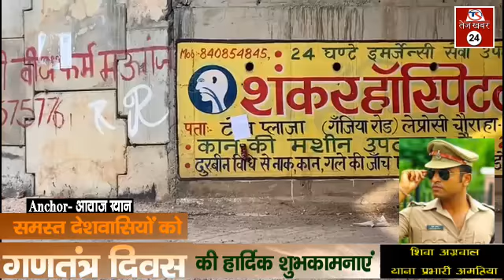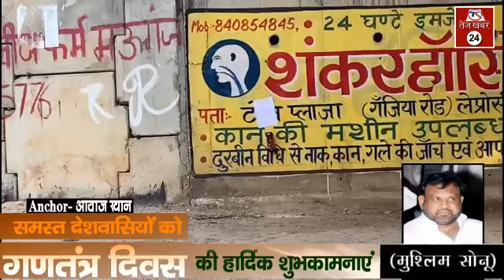रीवा : ध्वजारोहण से पहले हाईवे पर मिले 2 टाइमर बम, यूपी सीएम के नाम मिला धमकीभरा लेटर...